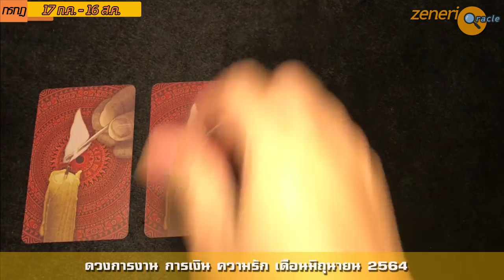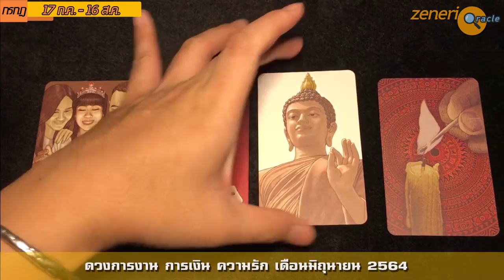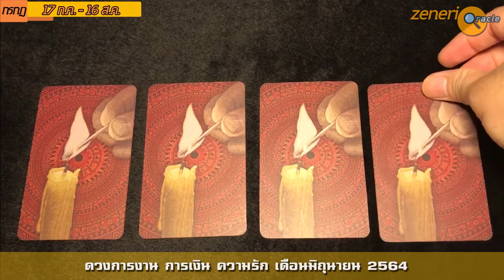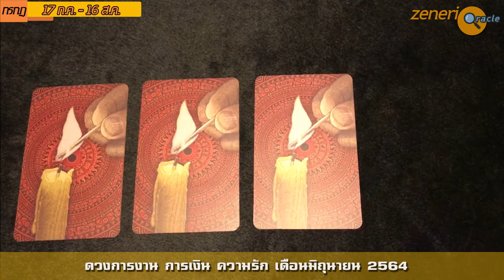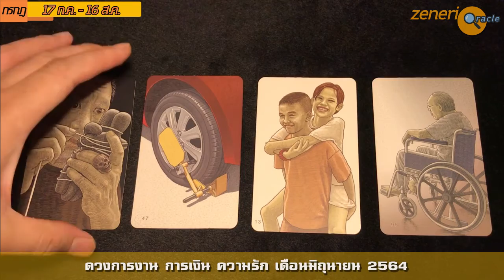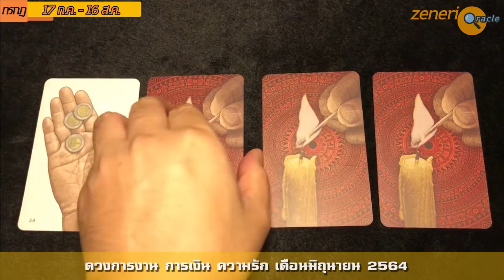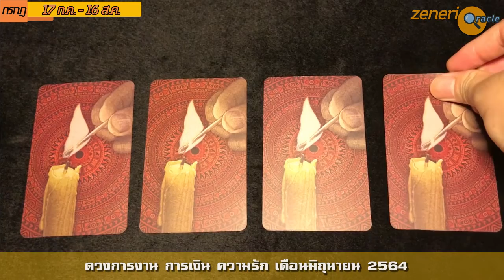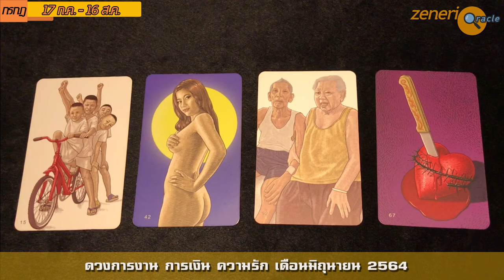ราศีกรกฎ : ได้โชคตามที่ขอ เวลาดีมีงานใหม่ คนโสดไม่เหมาะมีความรัก [Zenerio Oracle] EP.58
เปิดไพ่ออราเคิล ทำนายดวงการงาน การเงิน ความรัก ของชาวราศีกรกฎ มิถุนายน 64